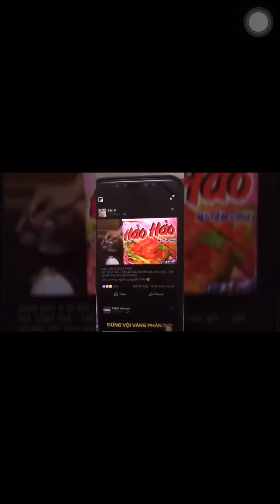Thánh kính cường lực- Mỳ tôm thật mỳ tôm giả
★ Chào Đón Bạn Đến Với GiaiTriChannel ★